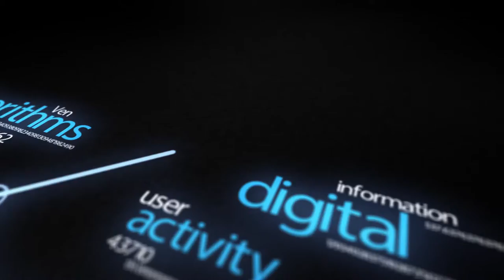WEF Davos 2015 Hub Culture Interview Alexis McGill Johnson of the Perception Institute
Hub Culture's Edie Lush talks to Alexis McGill Johnson, Executive Director of the Perception Institute about how the mind can reduce anxiety around racial and gender issues.  How can you make yourself like bugs over flowers?  Alexis is also Chairman of Planned Parenthood.